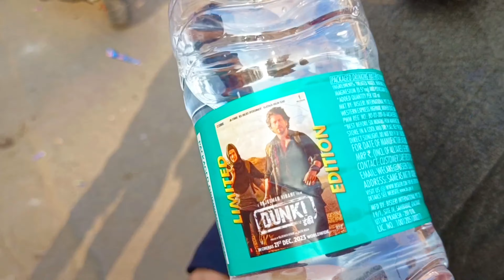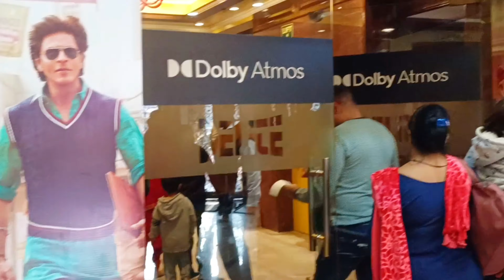Dunki movie vlog 😃 || Dunki movie review || Shahrukh Khan movie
Dunki movie vlog 😃 || Dunki movie review || Shahrukh Khan movie || ‎@rajvlogger

I hope you all are enjoying my content
and I will entertain you continuously 🫡